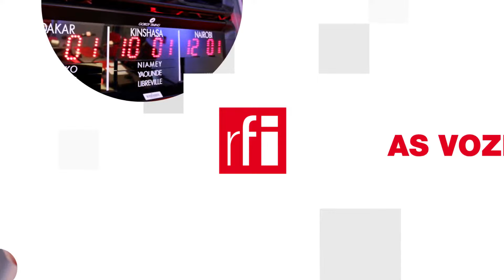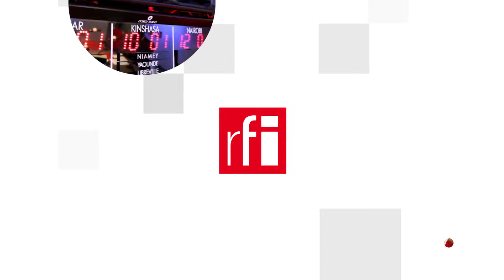''Pháo đài Trung Quốc'' và nguy cơ xung đột vũ trang với Mỹ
Tập trung mọi quyền lực trong tay, chủ tịch mãn đời Tập Cận Bình muốn biến Trung Quốc thành một pháo đài để dấn lên thống trị hành tinh vào khoảng năm 2049. Mục tiêu là xây dựng một thế giới hậu phương Tây, mạnh được yếu thua, với ý thức hệ mác-xít và mưu đồ đế quốc, chấp nhận nguy cơ xung đột với Hoa Kỳ.